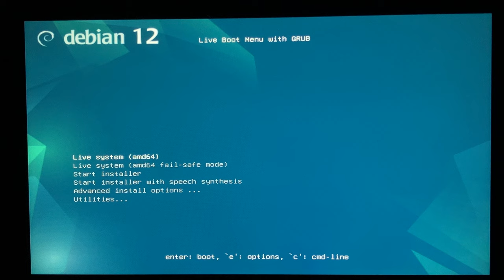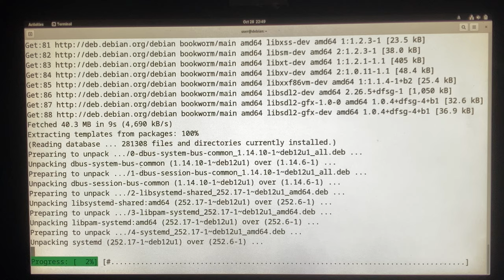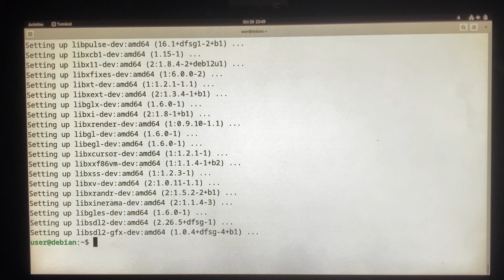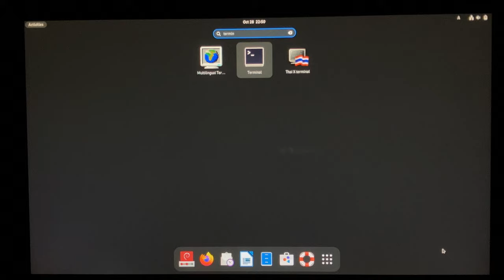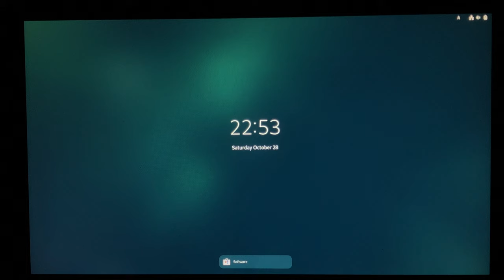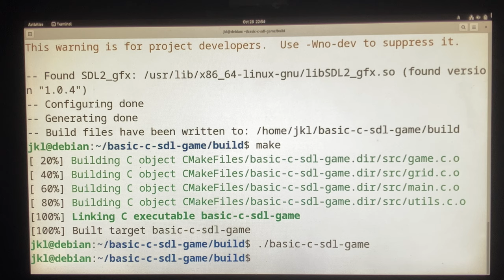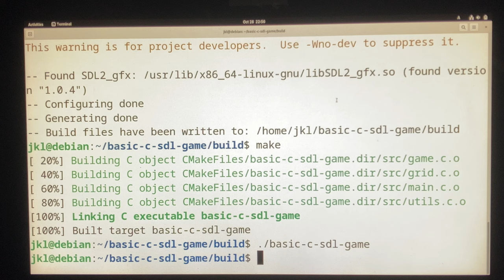[Bug Report] SDL2 screensaver causes display to never turn off at lock screen (GNOME on Xorg)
== Important time in this video ==
00:00 - Boot Debian 12 Live.
01:10 - Install packages.
02:35 - Switch user and enable "GNOME on Xorg".
03:00 - Compile and run SDL2 application.
04:07 - Lock screen, see display is turned off.
04:29 - Display is turned on by itself (there are no user inputs from mouse, keyboard, etc.).
04:45 - Display keeps on (still no user inputs).
06:55 - Close the SDL2 application, and lock screen.
07:25 - Display keeps off when there are no user inputs.
09:33 - When the user moves the mouse, the display turns back on.

# default user
sudo apt install git build-essential pkg-config cmake cmake-data libsdl2-dev libsdl2-gfx-dev
sudo adduser jkl
# switch to user jkl
gsettings set org.gnome.desktop.lockdown disable-lock-screen false
cd basic-c-sdl-game
mkdir build
cd build
cmake ..
make
./basic-c-sdl-game